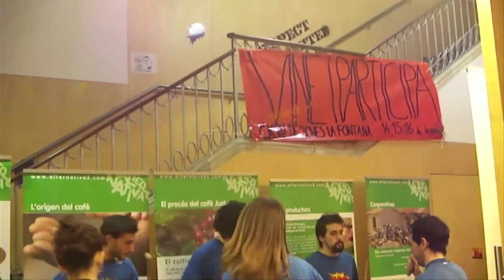Contrainfos 30 Gestió Casal La fontana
De la gestió donada ara a la plataforma de joves i entitats del barri de Gràcia per la gestió del casal La Fontana.